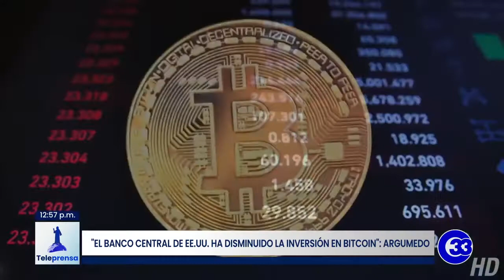Teleprensa33 | "El Banco Central de EE.UU. ha disminuido la inversión en Bitcoin": Argumedo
Pedro Argumedo, investigador del Departamento de Estudios Económico de Fusades afirmó este viernes que la falta de inversión a nivel mundial en la criptomoneda Bitcoin es el principal factor de su devalúo.